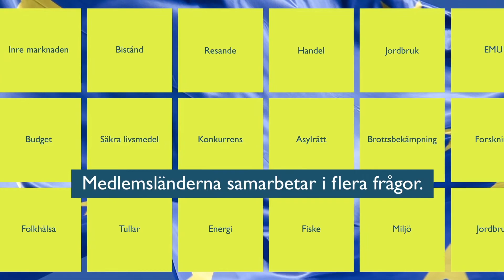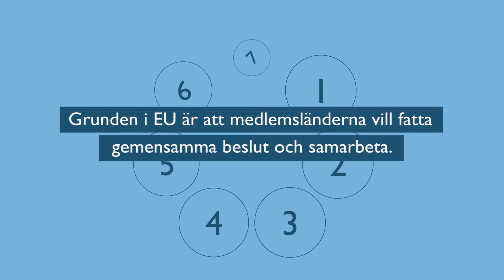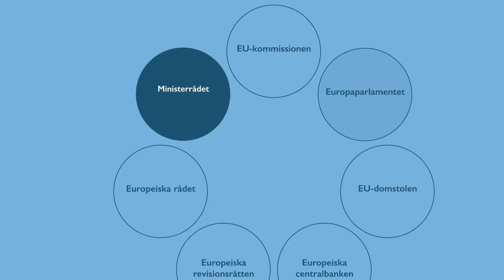Så fungerar EU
Här får du på tre minuter en övergripande bild av hur EU funkar. Filmen beskriver kort vad EU och EU:s fördrag är. Här beskrivs också hur tre av EU:s institutioner; Europarlamentet, EU-kommissionen och Ministerrådet, funkar.